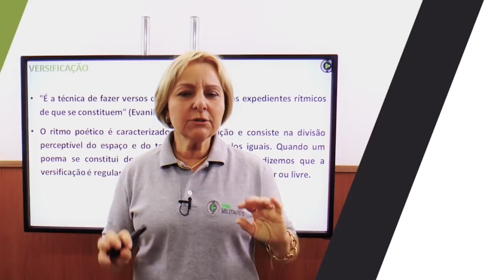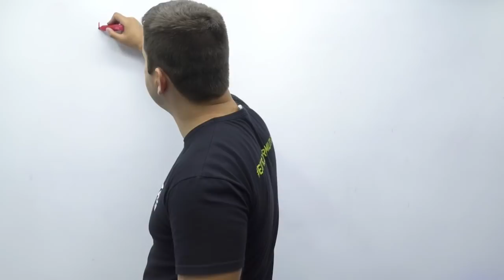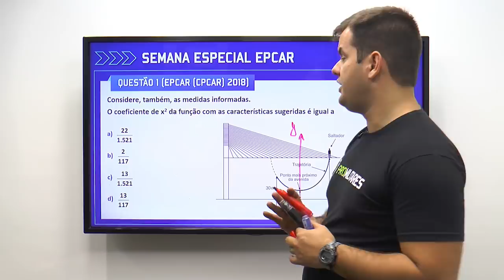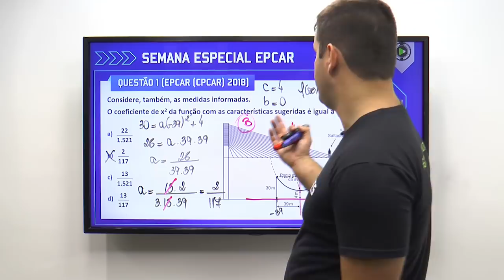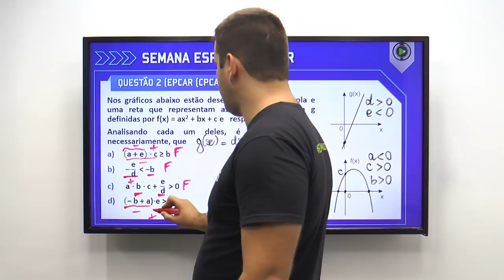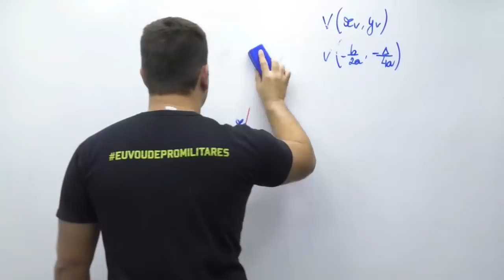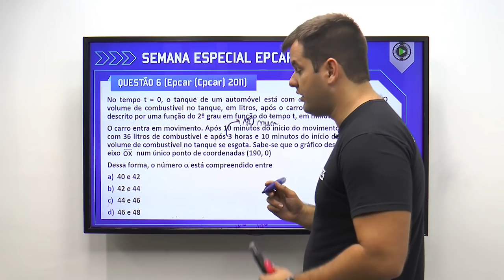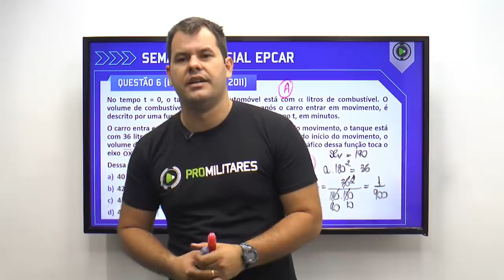Semana Especial EPCAR | Parábola | Matemática | Prof. Rodrigo Menezes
🏆 Assine o ProMilitares agora e tenha acesso a todo o nosso conteúdo exclusivo!